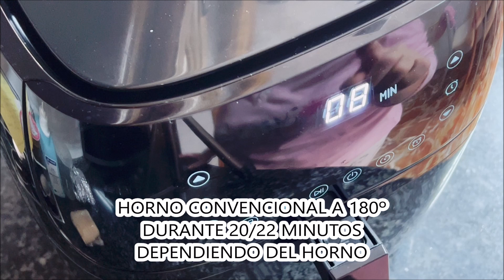No imaginaban donde los había cocinado y quedaron alucinados!!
Hoy os traigo unos bollos de leche en freidora de aire que son una auténtica delicia. Suaves, tiernos y esponjosos, los podemos rellenar don dulce o salado, ideales para la merienda o el desayuno. A los peques y no tan peques les encanta. Los podéis hacer también en el horno convencional a 180º durante 20/22 minutos aproximadamente.

INGREDIENTES:
-50 gr de azúcar
-1 huevo
-7 gr de levadura seca de panadero o 21 de la fresca
-15 ml de aceite de girasol
-230 ml de leche tibia
-360 gr de harina de fuerza, la de panadero
PARA PINTAR LOS BOLLOS:
-Yema de huevo
-Una cda de azúcar
-2 cdas de leche
-Un poco más de azúcar para espolvorear sobre los bollos